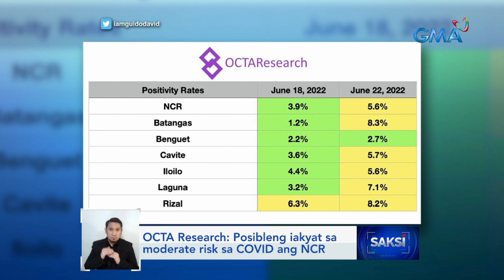OCTA Research: Posibleng iakyat sa moderate risk sa COVID ang NCR | Saksi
Posibleng iakyat sa moderate risk ang Metro Manila dahil sa muling pagdami ng COVID-19 cases, ayon sa OCTA Research.